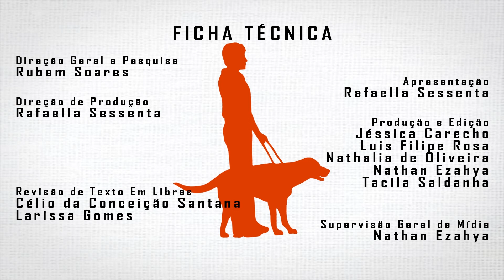Golden Retriver Surfista Auxilia no Tratamento de Pessoas Com Deficiência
Animais são, por vezes, melhores amigos dos seres humanos, e, em muitos casos, são tratados como membros da família. Há aqueles que parecem nascer com uma missão especial, como a de auxiliar no tratamento de pessoas com deficiência. Na equoterapia, por exemplo, cavalos compõem um método terapêutico para ganhos motores e sociais. E no surf, já existe uma cadelinha que está ajudando no desenvolvimento de muitas PcD através de sua energia e carinho.

Ricochet, uma Golden Retriver de 7 anos de idade, foi treinada para ser um service dog, mas surpreendeu a todos com sua incrível capacidade de aprender tarefas difíceis rapidamente. Em pouco tempo já abria portas, acendia e apagava luzes e, claro, surfava.

A cachorrinha foi “promovida” para “Surfice Dog”, recebendo uma responsabilidade ainda maior, a de ajudar crianças com deficiência a “pegar uma onda”. Isso fazia com que os pequeninos adquirissem mais equilíbrio e segurança, além de muita diversão e momentos marcantes. A fama de Ricochet fez com que ela conseguisse quase US$ 400 mil dólares para causas beneficentes.

Segundo Judy Fridono, dono da Golden Retriver, o que a torna especial é a capacidade que ela tem de conectar seu coração com o das pessoas. “Ela, intuitiva e empaticamente, alerta sobre necessidades emocionais e físicas dos pacientes, o que permite profundas interações curativas”, afirma.